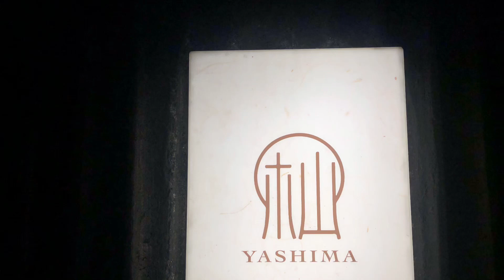杣．Yashima｜中環｜割烹｜由日籍行政總廚 - 高橋公也主理，每位$2680 時令食材，創意多元，吃得滿意。@ie7016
由日籍行政總廚 - 高橋公也先生主理。他曾在米芝蓮一星的東京老字號壽司名店「銀座久兵衛店」工作近十年，相當有實力。

高橋師傅擅長以時令食材、配合客人口味，憑着豐富經驗在傳統上變奏，發揮無盡創意，這晚的菜式，看得出是心機製作，組合別出心裁，吃得十分滿意。

夕食每位 $2680
前菜兩款：
靜崗蕃茄．蟹肉．魚子醬
合鴨煮．柚子胡椒．山椒葉．九條蔥

刺身兩點：
鰹魚．蘭王蛋豉油漬
九繪魚．昆布漬．蘿蔔蓉

季節燒物－玉味珍燒
油物－炸蟹肉丸子．鮑魚．青椒
蒸物－宮崎和牛肉涮涮鍋

壽司9品：
福岡玄界灘魷魚．海膽壽司
金目鯛壽司－燒出油香
北寄貝壽司－甚爽甜
秋刀魚壽司－魚味濃
牡丹蝦壽司－甘香味道
喜之次壽司－肥美
青森中拖羅－熟成醬油香
北海道海膽紫菜－極品
江戶前玉子燒－出色

椀物－紫菜魚鮫湯
甜品－日本蜜瓜．日本柿．抹茶蛋捲朱古力脆脆

餐廳資料：
杣‧YASHIMA (中環)
中環九如坊2-4號地舖
23288089/66609179(what’s app)